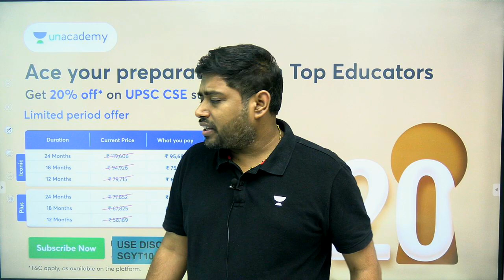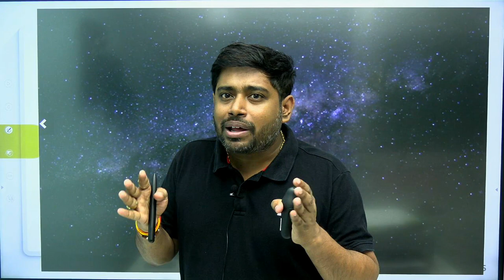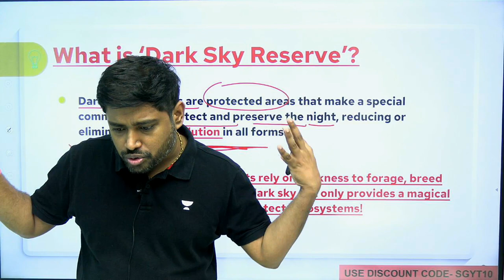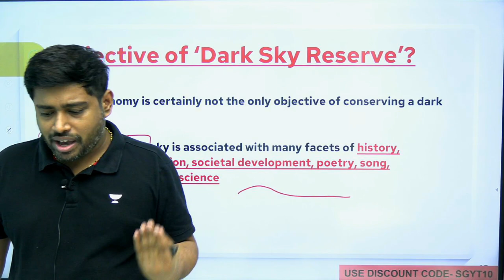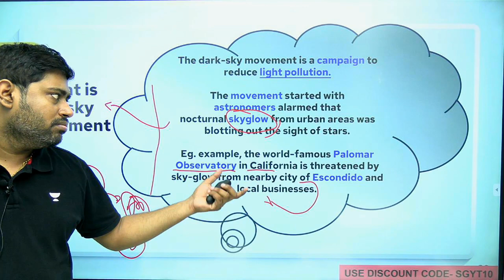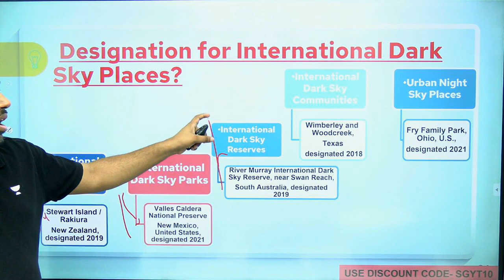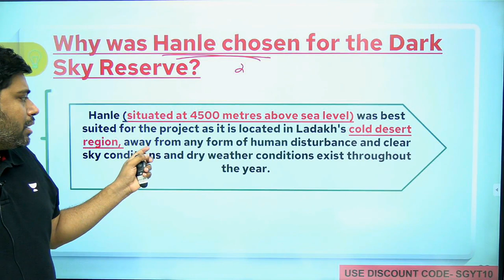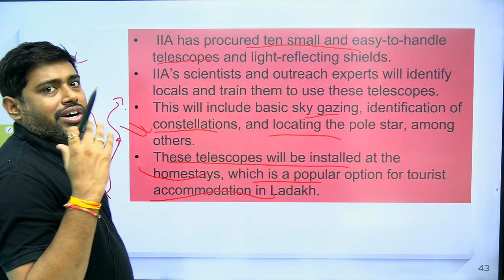Dark Sky Reserve क्या है? By Sudarshan Gurjar | UPSC, IAS, PCS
Dark-Sky Reserves are protected areas that make a special commitment to protect and preserve the night, reducing or eliminating light pollution in all forms.

Get the opportunity to get guidance from Sudarshan Gurjar sir till prelims 2023 with an Iconic or Iconic Combo subscription.

One subscription for your UPSC CSE preparation. Get GS, Optional, CSAT, 20 physical GS notes, and Prelims & Mains test series with one Iconic Combo Subscription.